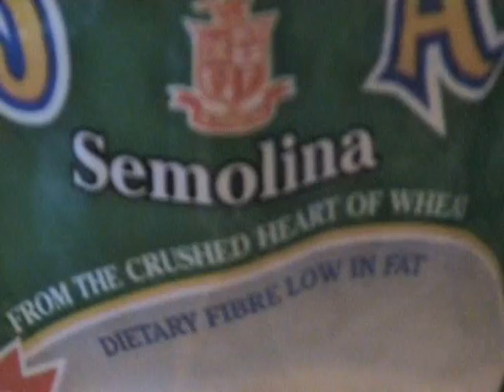Pizza making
How I make pizza from making the dough to eating the finished meal.